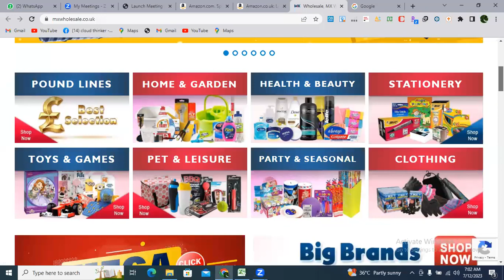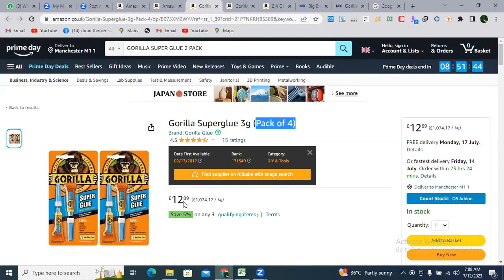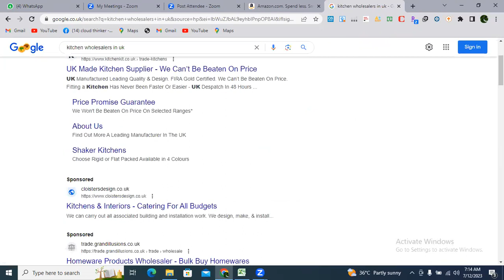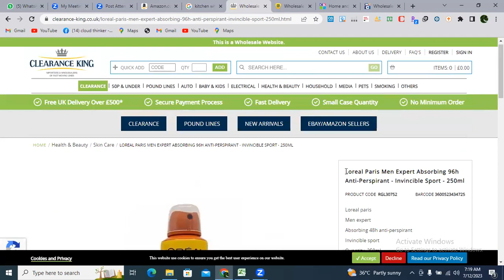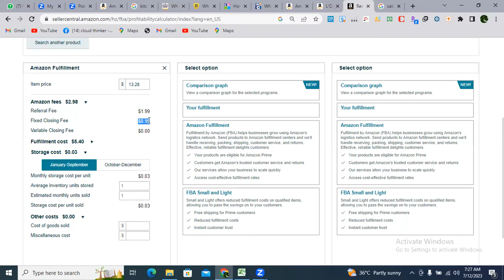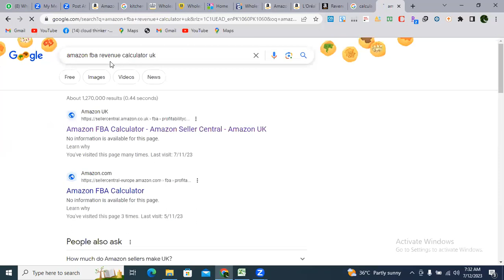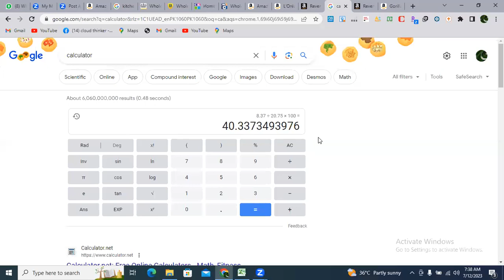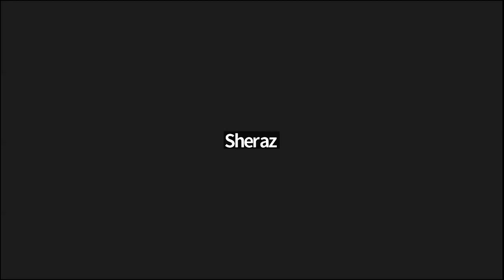Amazon virtual Assistant 7th session (Profit Calculation )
Profit calculation and margin
Uk and usa market
Amazon learning course
Special course